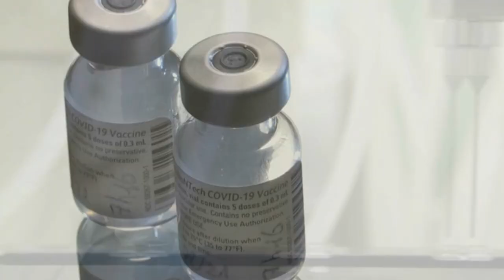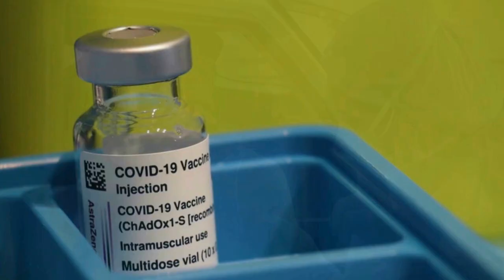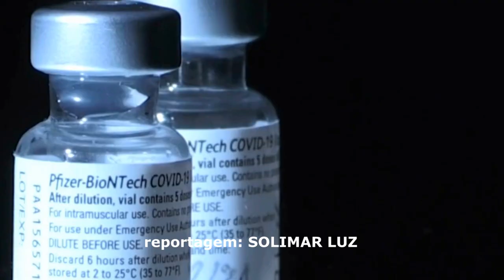ESTUDIO MOSTRA A EFICÁCIA DA VACINAÇÃO E A SEGUNDA DOSE DE REFORÇO NO BRASIL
| BRASIL |

AINDA FALANDO SOBRE A IMPORTÂNCIA DA VACINAÇÃO, PRINCIPALMENTE A 2ª DOSE E A DOSE REFORÇO, ESTUDO MOSTRA EFICÁCIA DAS VACINAS USADAS NO BRASIL.